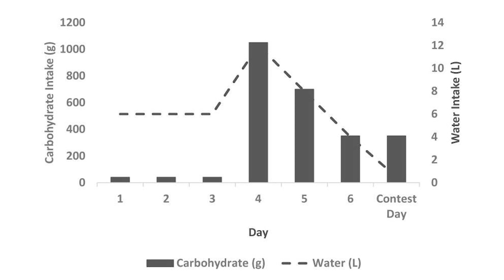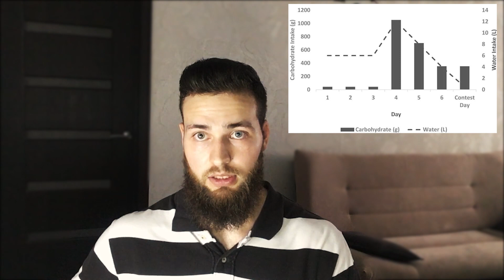УГЛЕВОДНАЯ ЗАГРУЗКА, СЛИВ ВОДЫ (БОДИБИЛДИНГ)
В данном видео мы разберёмся что такое углеводная загрузка, слив воды (Бодибилдинг и Фитнес). Думаю многие знают что большинство бодибилдеров манипулируют с потреблением воды и углеводов в последнюю неделю перед соревнованиями по Бодибилдингу (чтобы добиться максимального рельефа мускулатуры), но редко раскрывают свои фишки. Так давайте изучим что они делают и что происходит с их телом. И в этом нам поможет довольно подробное исследование стратегий Бодибилдеров в период углеводной загрузки и слива воды (в последнюю неделю перед соревнованиями):
В данном видео я постараюсь подробно разобрать всю эту магию. Дело в том что загрузка углеводами перед соревнованиями по Бодибилдингу подразумевает стадию истощения (как правило это 3 дня) и стадию углеводной загрузки (следующие 3 дня). Естественно я указал только примерные рамки, так как схем существует множество.В данном случае Бодибилдеры тренируются в круговом режиме каждый день и потребляют всего 40-50 гр углеводов чтобы снизить запасы гликогена и вызвать процесс суперкомпенсации его запасов (многократное увеличение). Углеводная загрузка может занимать от 5 до 1 дня (в зависимости от того как откликается ваше тело и многих других факторов, которые сложно учесть) - в этот период потребляется 3-кратное количество углеводов. Как правило в первые день загрузки потребляется в 3 раза больше углеводов чем в последний день и они преимущественно быстрые, во второй день в полтора раза меньше чем в первый. То есть мы восполняем запасы гликогена на максимум за 1 день, а затем пытаемся удержать этот уровень с помощью поддерживающего количества. Потребление жидкости при сливе воды перед соревнованиями меняется следующим образом: сначала резкий взлёт до запредельного количества (5-8 литров, некоторые даже умудряются выпить 12 литров) и этот пик приходится на первый день загрузки, затем потребление воды снижается в 1,5 раза с каждым днём и в день соревнований Бодибилдеры вовсе не пьют. Зачем проводится данная манипуляция? Всё очень просто: чтобы стимулировать диурез. Дело в том что почки начнут усиленно выводить воду в ответ на такое большое потребление жидкости, а значит по инерции смогут продолжить это делать в условиях когда мы снизим потребление жидкости - что вызовет дополнительную потерю воды. С натрием же лучше не шутить и ограничить его до 1 гр в день в последние 3 дня, так как очень легко испортить свою форму. Я думаю из данного видео вы узнаете много интересных нюансах о углеводной загрузке, сливе воды (в Бодибилдинге)